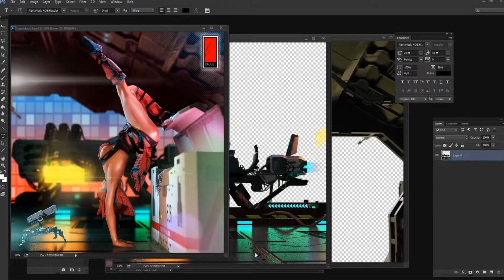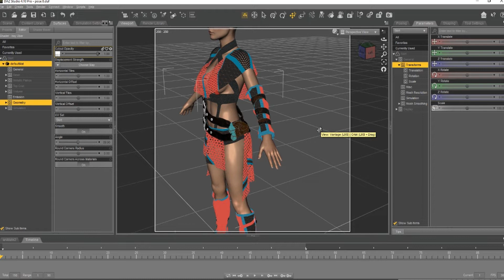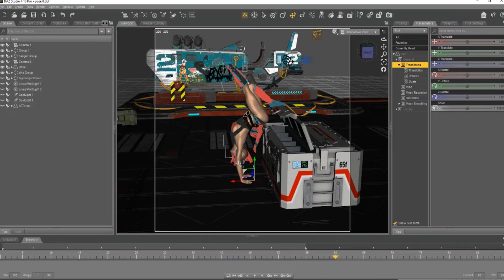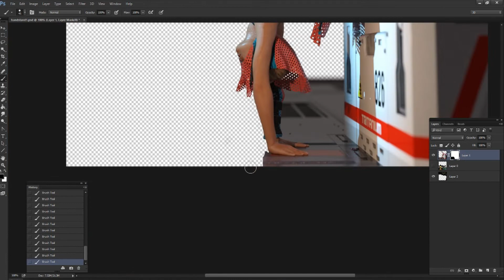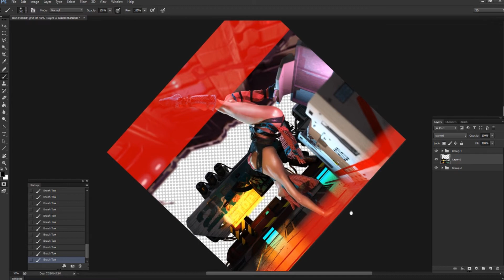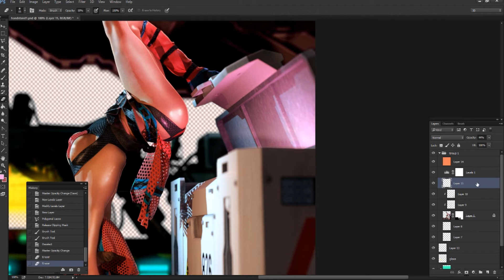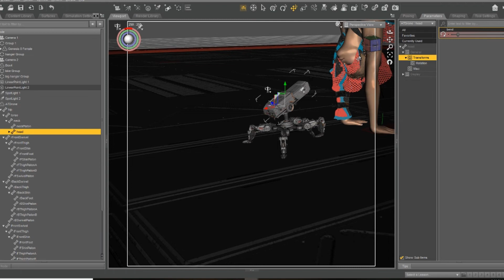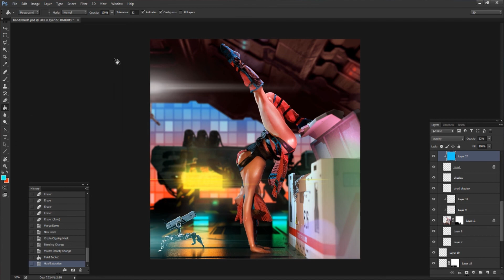Daz3d Time-lapse Post-work on Promo Art.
This is a time-lapse video on a promo render I did for my Dforce outfit "Native Nights".  There is about a 5 min break-down of the Daz scene before the time-lapse video. Enjoy!!  The outfit is for G8F and is out now.